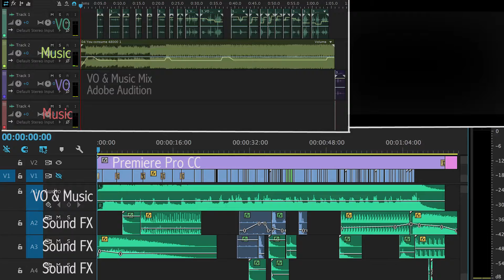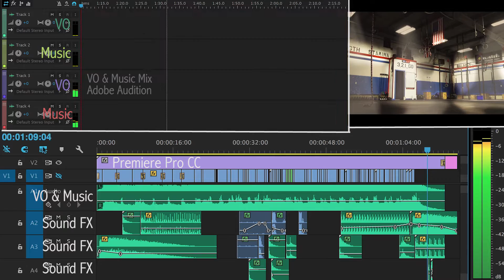Audio Behind The Scenes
Behind the scenes look at the audio and sound effects of "Stand Firm CrossFit: Facing The Pain" video.